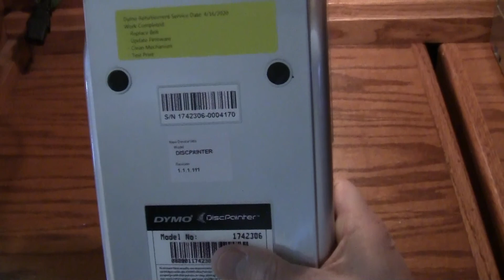Refurbished Dymo DiscPainter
Serial ending in 4170.